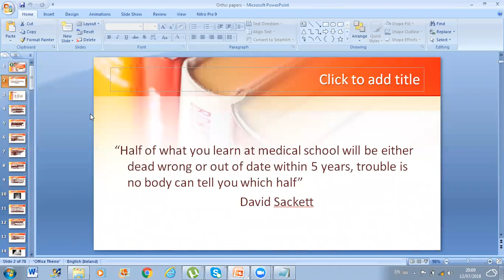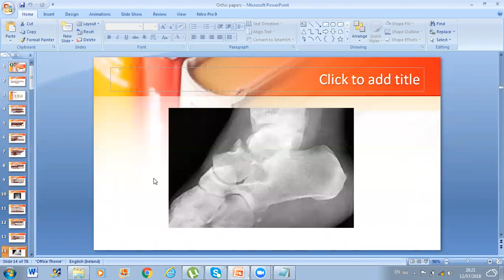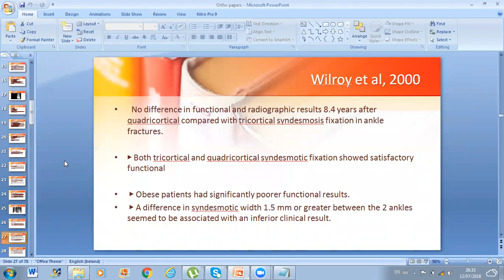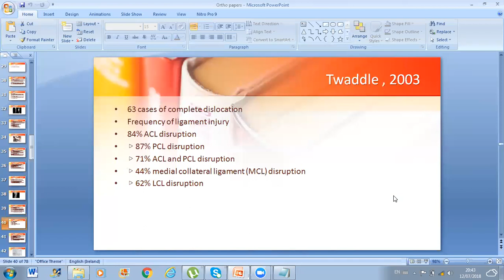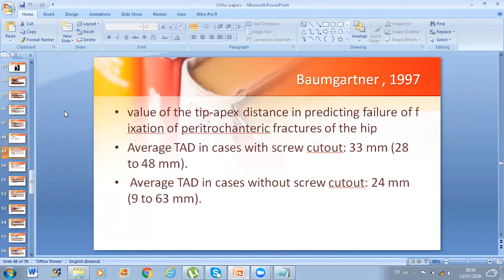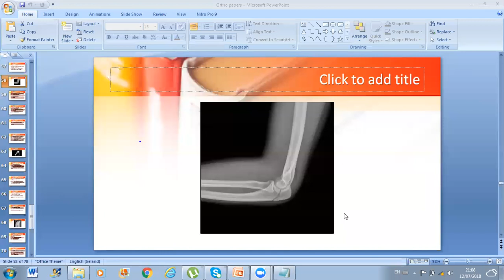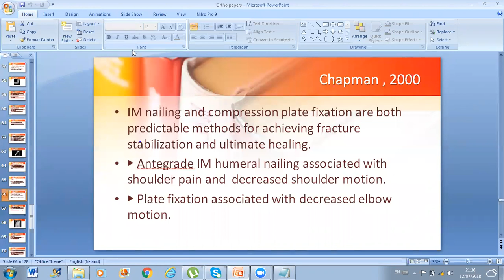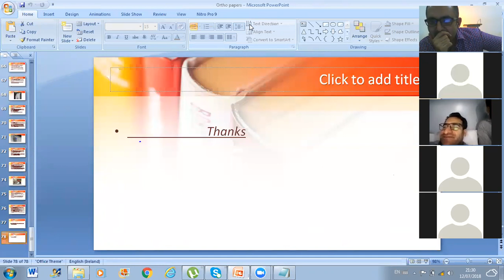Orthopaedic key Research Papers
Impact papers for FCPS orthopaedic surgery
General discussion on old and recent papers